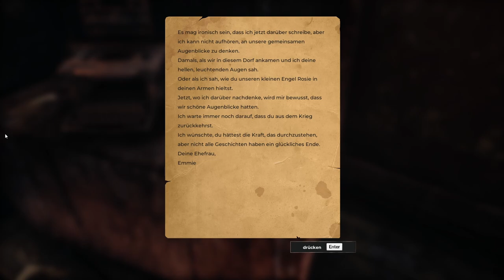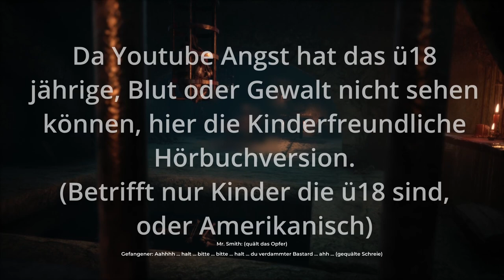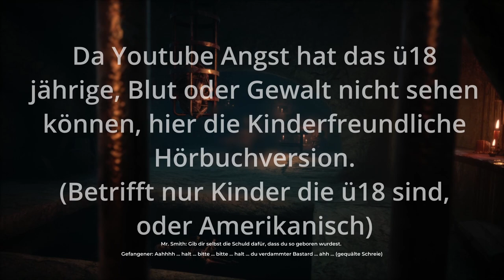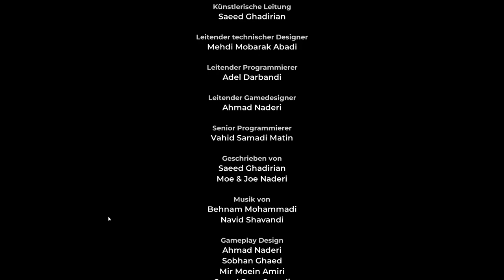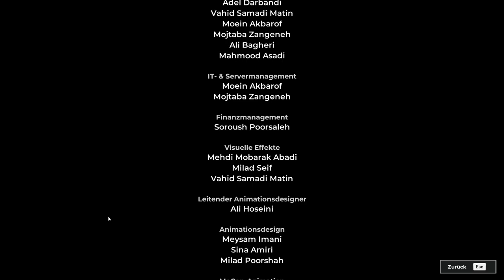Die Monster die ich rief | Shame Legacy Deutsch | Horror-Survival Game HD #003 (2023)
Exklusive spielen ab Release für euch SHAME LEGACY.
Shame Legacy ist Survival-Horror aus der Ego-Perspektive. In einem verlassenen Sektendorf im 19. Jahrhundert versuchst du mithilfe von Schleich- und Fluchtelementen zu überleben. Mit jedem Rätsel erfährst du mehr über deine Verbindung zur Geschichte und der grausigen Gefahr, die dir im Nacken sitzt …

Viel Spaß bei: "Die Monster die ich rief | Shame Legacy Deutsch | Horror-Survival Game HD #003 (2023)"

== Shame Legacy ==
Genre: Action, Abenteuer, Indie
Entwickler: Fairyship Games, Revenant Games
Plattform: PC

Lust dass Spiel zu Spielen?